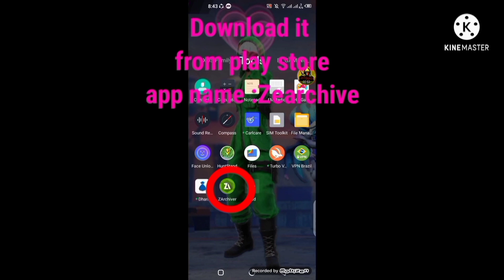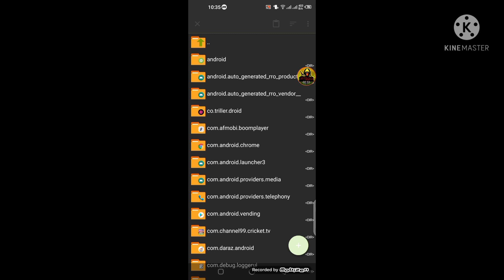Config auto headshot +aim lock🎯‼️aimbot 90%☠️‼️antiban free fire new script |CONFIG FileRI_GAMING_YT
JALDI SE KARDO 1K

Free Free Auto Headshot Config File 2021⚡| 100% Headshot Config👽| White 444 Secret Config😱 Antiban RI_GAMING_YT

Free Fire Raistar Script🎯| Headshot 100% | No Recoil👽| Free Fire Auto Headshot Cofig File⚡| Antiban

 [NOTE THIS IS NOT HACK]

 Free Fire Top Country 1.Garena Free Fire Indonesia Live 2.Garena Free Fire Brazil Live 3.Garena Free Fire Brasil Live 4.Garena Free Fire India Live 5.Garena Free Fire Singapore Live 6.Garena Free Fire Thailand Live 7. Free Fire Nepal 8. Free Fire Bangladesh

Best config file freefire configuration file for auto headshot freefire, no ban config file freefire

 NOTE:DONT MAKE LOUD THIS IS ONLY FOR ENTERTENMENT AND EDUCATION.